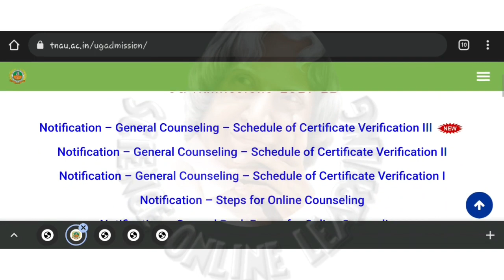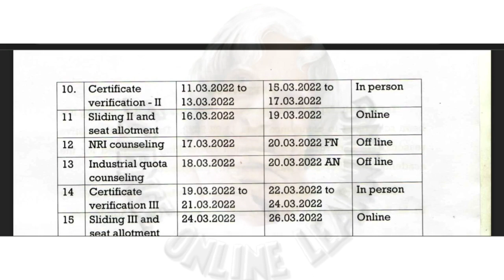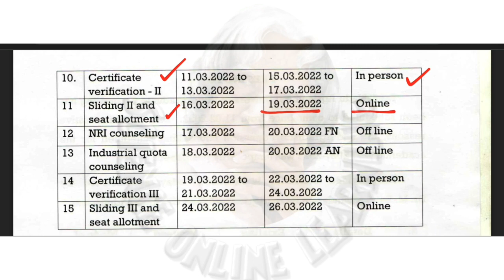Tnau counselling 2021 | Next round | Vacant seats | Ug schedule | Au applicants | rank range date